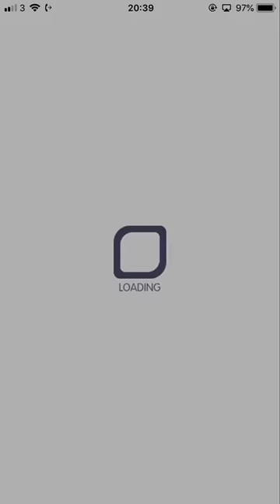Crash Fever【 超巫師級】以諾塔降臨：無接關－黃屬性【強權的經營者 加多，強權的經營者 加多，強權的經營者 加多，強權的經營者 加多】【99B刷】